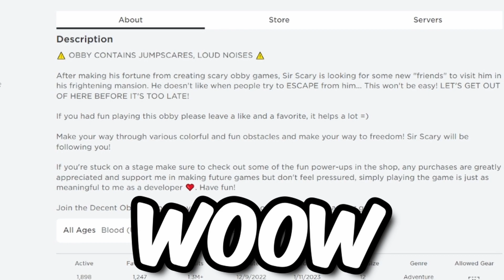Don't Play Sir Scary's Mansion at 3AM in Roblox !